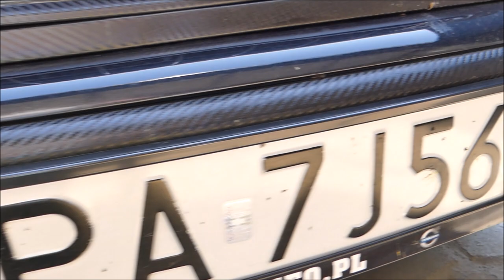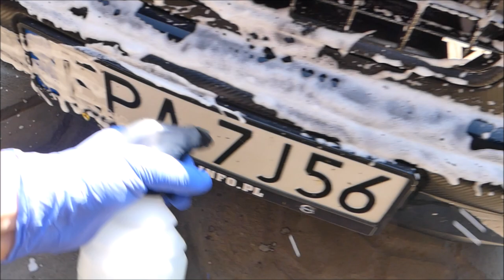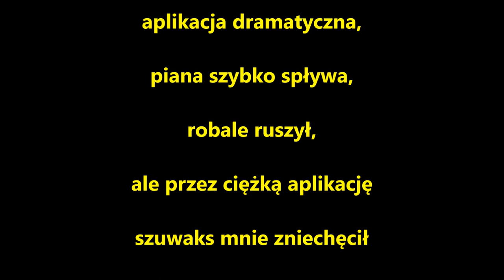#1 Owady i Zabrudzenia Organiczne